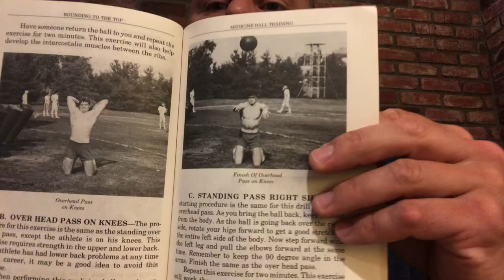Strength Coaches Must Read! 1980 Book Review & Soviet Training Lessons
ONLINE COACHING with Zach - GLADIATOR STRONG

STRENGTH EQUIPMENT at The Underground Strength Gym = SORINEX

Encyclopedia of Underground Strength Book